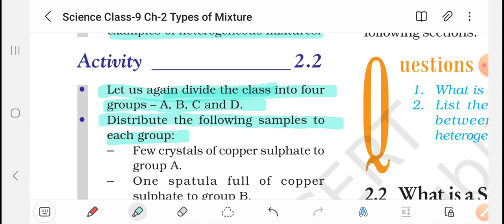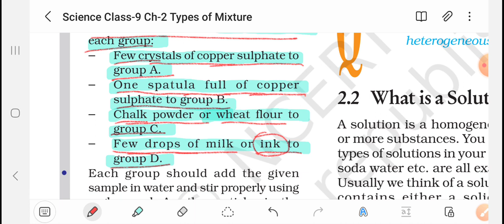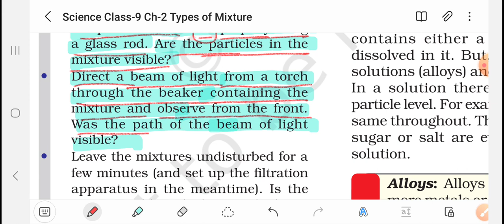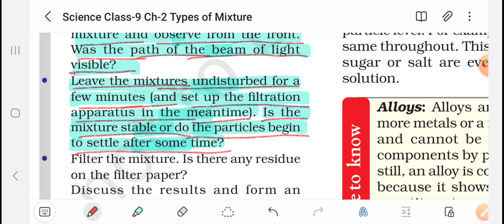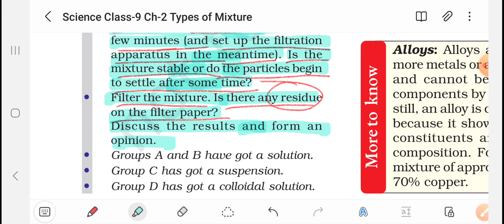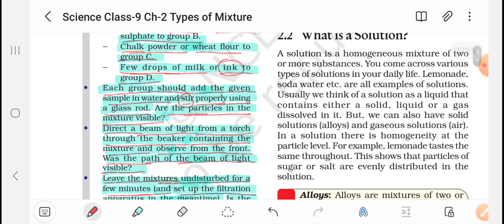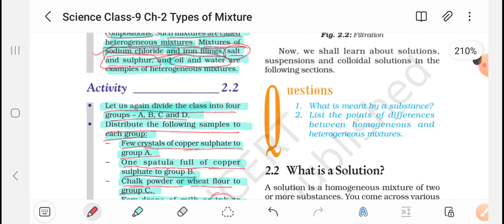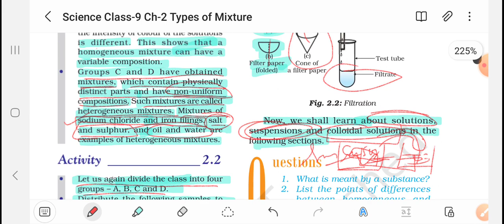Types of Mixture-Activity 2.2 -Part-4